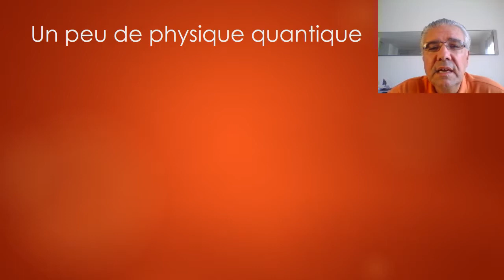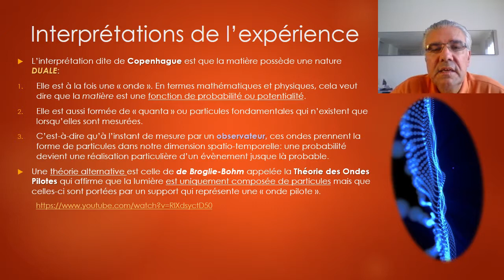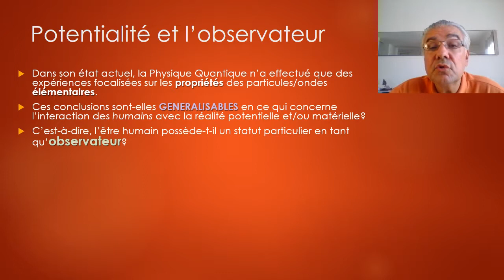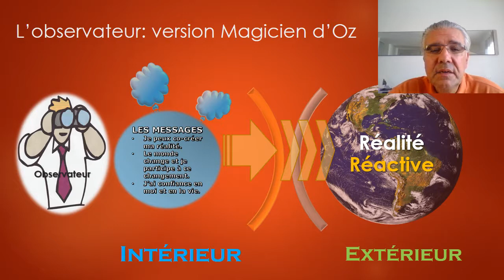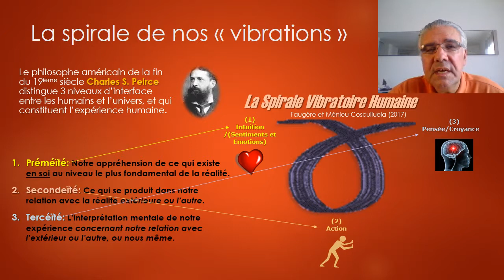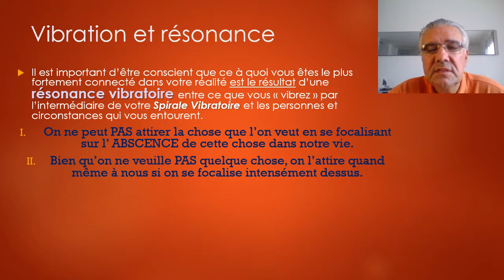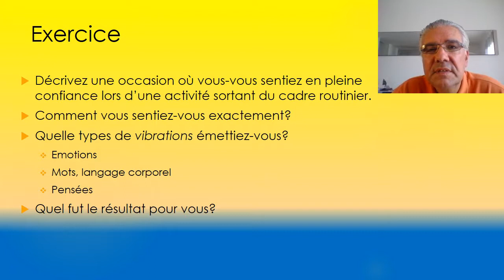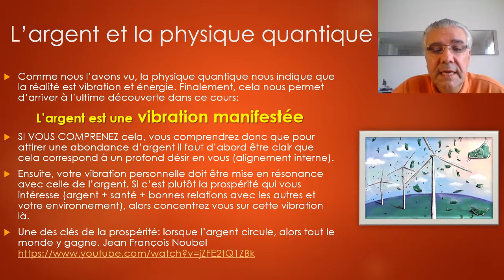Symbolisme de l'Argent L11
Ceci est la Leçon 11 du cours La Monnaie Reconsidérée. Troisième partie: Le Symbolisme de l’Argent Leçon 11: Un peu de Physique Quantique: Argent = Vibration.

Voici les références générales (facultatif... Pour votre culture générale si vous êtes curieux ou curieuses):

1) Fenton O'Creevy et al. "Traders Emotions"
3) Charles S. Peirce (résumé priméité, secondéité, tercéité, pages 9 à 11)

Voici les références à lire sur lesquelles sont basées certains des devoirs, quizzes et fun-facts:

Voici les références vidéos sur lesquelles sont basées certains des devoirs, quizzes et fun-facts: